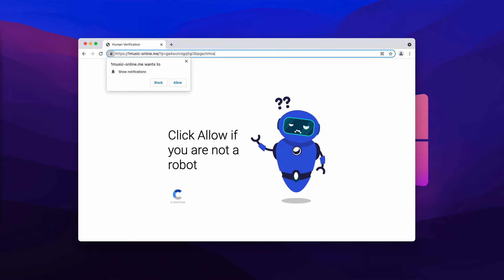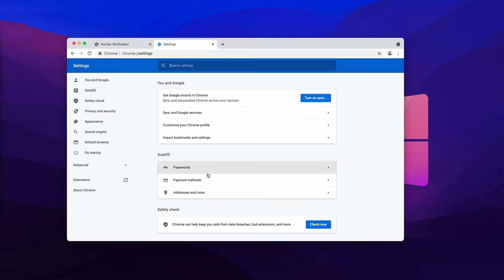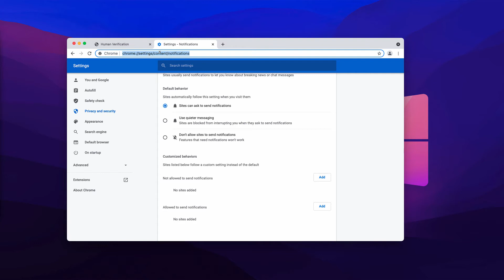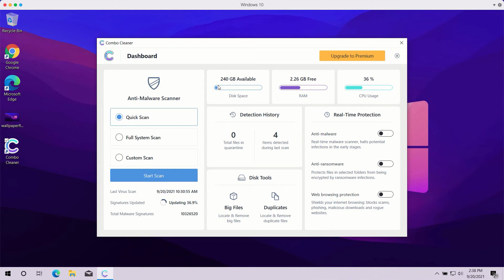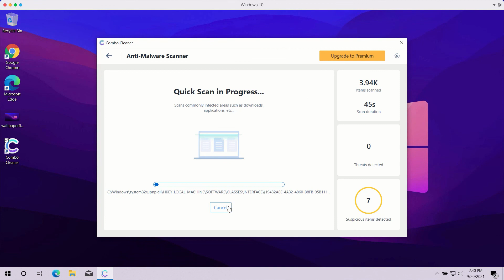1music-online.me pop-up advertisements (removal guide).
1music-online.me is a deceptive site that displays the great multitude of annoying pop-up advertisements in the form of web push notifications. These pop-ups mainly attack Google Chrome browser. We recommend you to block these pop-up ads automatically with Combo Cleaner Antivirus or by following the manual recommendations in the video tutorial.